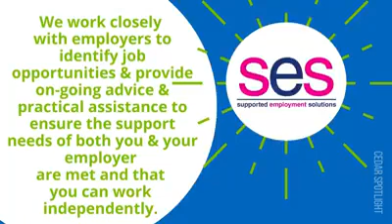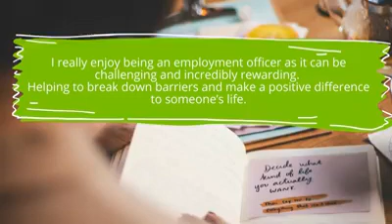Cedar foundation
This week we are shining the light on our Supported Employment Services and Workabke NI. Angela is an employment Officer within this scheme and shares why she loves her job so much. For more info on our services or to apply for jobs go